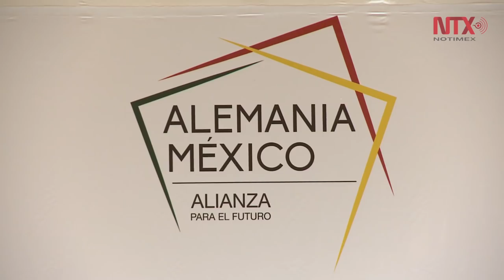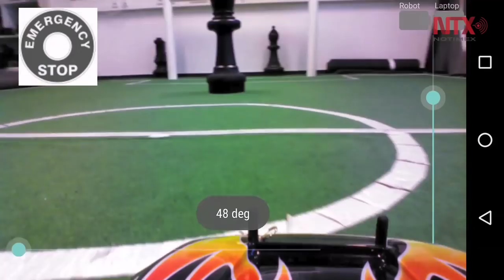Año dual México - Alemania, una señal clara de cooperación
Para arrancar las actividades, presidente Enrique Peña Nieto inaugurará la muestra "Los Mayas, el lenguaje de la belleza", en Alemania